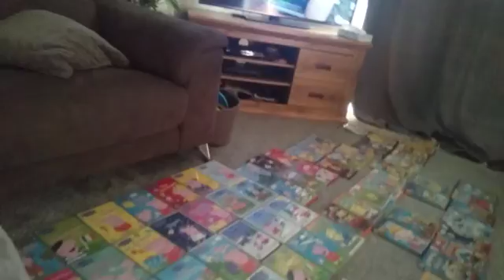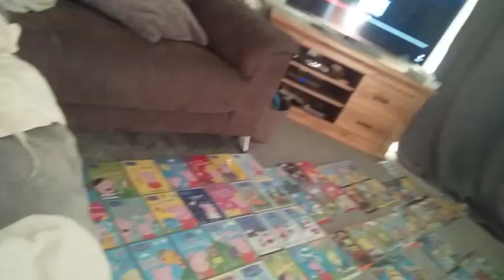Nemo’s DVDs And VHS Tapes Episode 2 - Peppa Pig Stars And Peppa Pig Flying A Kite And Other Stories